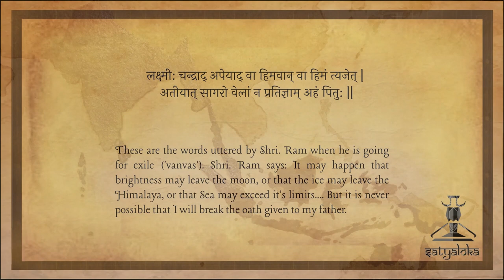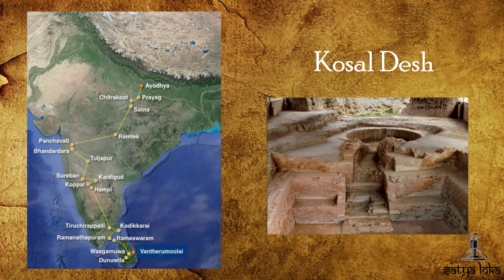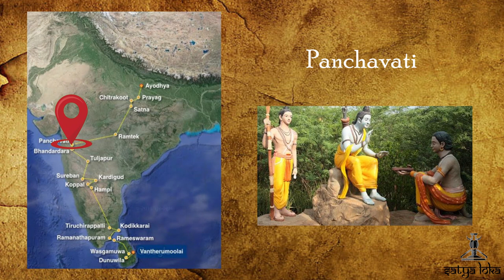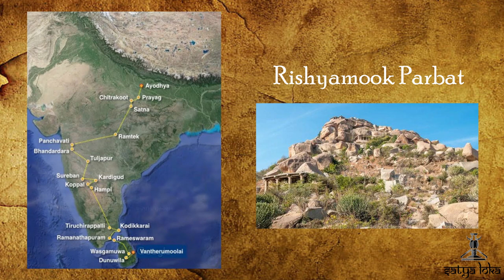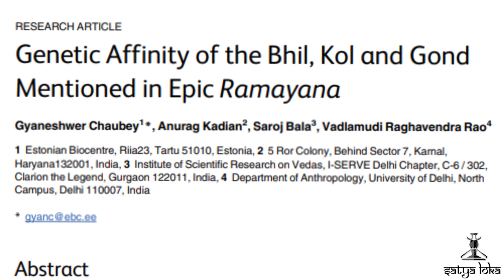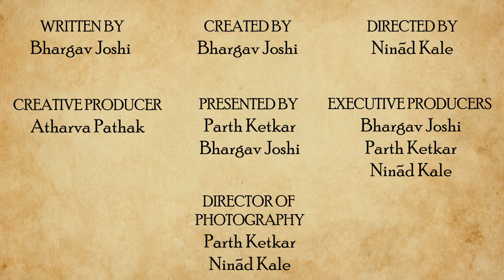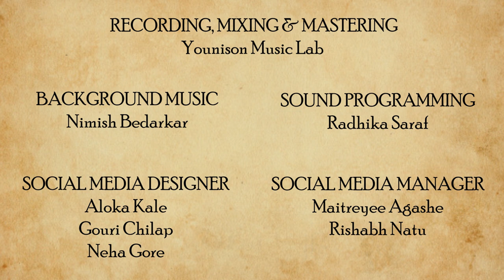The Dating of Ramayana - A search for Truth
Do you know the reason why Ram Navami is known to be celebrated on the ninth day of Shukla Paksha in the month of Chaitra?
Ramnavami is celebrated in the memory of the birth of Lord Rama, the son of King Dashrath of Ayodhya. Ram Navami according to the Georgian calendar, falls in the month of March or April.
The epic Ramayana is an essential part of Indian tradition. But questions like, did Rama actually exist? Was the epic inspired by actual events? If in fact this chain of events really did take place then what is the evidence? Well, there are multiple astronomical references and assumptions in the epic Ramayana itself.
Here are some freshly evaluated astronomical observations of the text.
Watch the video for more information and fresh and latest facts!
We are also on Instagram, visit us @projectsatyaloka
References: 'Scientific Dating of events from 7000 BC to 2000 BC' by Saroj Bala

CREATED BY
Bhargav Joshi

DIRECTED BY
Ninad Kale

WRITTEN BY
Bhargav Joshi

Bhargav Joshi

PRESENTED BY
Parth Ketkar
Bhargav Joshi

EXECUTIVE PRODUCERS
Bhargav Joshi
Parth Ketkar
Ninad Kale

CREATIVE PRODUCER
Atharva Pathak

Parth Ketkar
Ninad Kale

Saarthak Ketkar

CHIEF EDITORS
Parth Ketkar
Hrishikesh Borkar

IMAGE COMPILATION:
Radhika Auti
Bhargav Joshi

THEME DIGITAL ILLUSTRATION:
Mrunmayee Shinde

THEME MUSIC COMPOSITION & ARRANGEMENT :
Shubhankar Bhagwat

VOCALIST:
Rasika Joshi

SOUND PROGRAMMING:
Radhika Saraf

SOCIAL MEDIA MANAGER:
Maitreyee Agashe
Rishabh Natu

SOCIAL MEDIA DESIGNER:
Aloka Kale
Gouri Chilap
Neha Gore

CONTENT CREATION TEAM:
Simran Sutavane
Rishabh Natu
Rudrakshi Itankar
Ashwini Mulay
Neeraj Dapurkar
Surbhi Landge

PUBLICITY TEAM:
Aloka Kale
Maitreyee Agashe
Aham A
Isha Patankar

PROJECT MANAGER:
Ninad Kale

SPECIAL THANKS:
Yogesh Natu
Prasanna Ketkar
Mangesh Joshi
Swati Mehendale